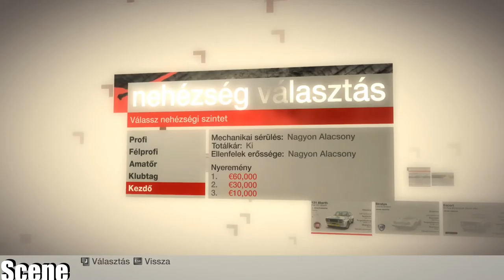Colin Mcrae Dirt-Fiat Rally-(PC-HD)1080p